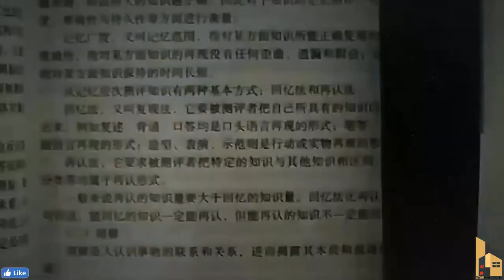🏘️🏘️ Amazing Smart Home Gadgets on Amzn. "Gr liton Home Gadgets"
1. My YouTube Channel [JONOTAR KOMMOTHRIO]
2. My YouTube Channel [Leonardo Meditation]
3. My YouTube Channel [Al-Quraner Alo tv 2021]
4. My YouTube Channel [Gr Tours]
5. My YouTube Channel [Gr liton Home Gadgets]
6. My YouTube Channel [Gr liton Free Mesic]

Gr liton
Freelancer liton
Foreigner's Blue
Fast Photo Editing Service